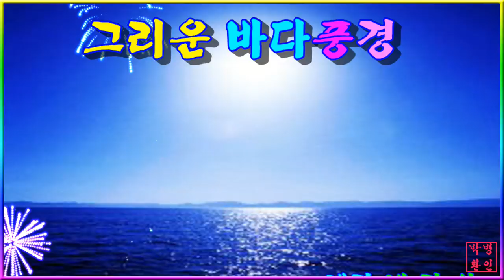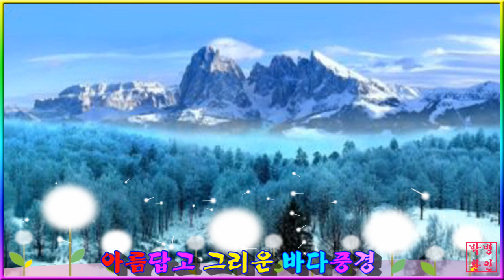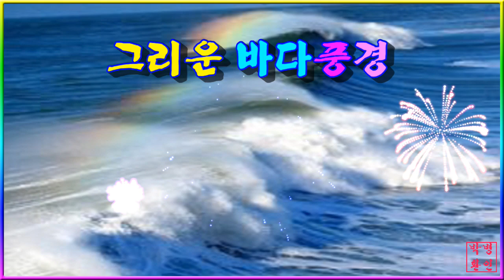그리운 바다풍경